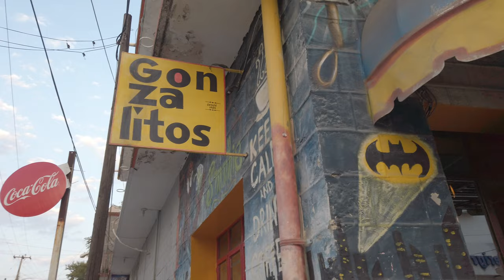Walking in Ciudad Valles - San Luis Potosi - Mexico [4K]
Walking around Mexico. MBC Travel.

Filmed in 4K 60p resolution.